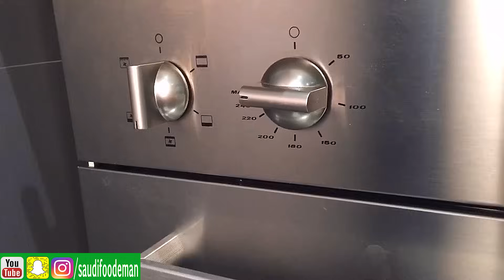Cook Lamb Mandi like a Pro | Saudi Arabia | كلمحترف اطبخو المندي الحجازي بللحم | السعودية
إيمان قزاز
Love Me Wow your friends with this meat rice (رز لحم) recipe.  You wont regret.  Saudi famous recipe (وصفة سعوديه مشهوره) made the hejazi (حجاز)way.  This easy dish with one pot recipe is so simple (وصفه سهله).

Mandi Meat Recipe
وصفة مندي لحم

Note, if your not using a pot like mine, I recommend putting water in the pot only, then add the rice in the last hour.

لاحظ ، إذا كنت لا تستخدم وعاءًا مثل المنجم ، فإنني أوصي بوضع الماء في الوعاء فقط ، ثم أضف الأرز في الساعة الأخيرة.

Ingredients:
3 kg big lamb chunks
1 tsp Saffron Color
1 tbsp Natural Saffron
2 tbsp salt
4 cups Basmati rice
2 tbsp ghee oil
1 cup raisins
4 cinnamon sticks
1 tsp cardamom pods
1 tsp black pepper pieces
½ tsp cloves pieces
1 tsp black pepper pieces
2 dried lemon
2 sliced onions

مكونات:
  3كيلو لحم خروف
1 ملعقة صغيرة لون الزعفران
1 ملعقة كبيرة الزعفران الطبيعي
2 ملعقة كبيرة ملح
4 أكواب أرز بسمتي
2 ملعقة كبيرة سمن
1 كوب زبيب
4 اصابع قرفة
1 ملعقة صغيرة هيل صحيحه
1 ملعقة صغيرة فلفل الأسود صحيحه
½ ملعقة صغيرة قرنفل صحيحه
1 ملعقة صغيرة فلفل الأسود صحيحه
2 الليمون المجفف
2 بصل مقطعه شرائح
Direction:
1) Cook onions with pinch of salt & sugar till soft.  Add hard spice, 1 ½ tbsp. salt & raisins to cook for 2 minutes.
2) Turn off heat, add washed rice and 4 cups of hot water.
3) A small bowl with hot water add colored, natural Saffron, salt and brush it on meat.  Make holes in meat with knife.
4) Place pizza rack or aluminum foil on top of rice, add meat, and cover with aluminum foil.
5) Cook in top rack oven at 200 Celsius for 3 hours.

الطريقة:
1) طبخ البصل مع رشة الملح وسك حتى يلين. إضافة التوابل الصحيحة، 1 ½ ملعقة كبيرة الملح، زبيب، وملعقتين سمن لمدة دقيقتين.
2) اطفي النار، إضافة الأرز المغسول و4 أكواب من الماء الحار.
3) في وعاء مع قليلاً من الماء الساخن، اضيف الزعفران الملونة و الطبيعي وايضن الملح .وادعكه على اللحم. بسكين اعملي ثقوب في اللحم.
4) ضعي صنيه البيتزا أو الألومنيوم المخروم فوق الرز، ثمة الحم، و تغطية مع الألومنيوم.
5) في الفرن، يوضع في رف العلوي علي درجة حراره 200 مئوية لمدة 3 سعات

Ever wanted to know what typical Saudi Arabia family eats from Hejaz ( خليجي ) , Hijazi, Najd and Najdi (حجاز، نجد ( for a glimpse of Saudi life.   This food channel will guide you through the cooking process to learn quick, easy, fast, the best Saudi Traditional (salty & sweet desserts) recipes & dishes.

Since very little is known about our Saudi Culture from around the world, through easy cooking, it would be the perfect recipe. I am a Saudi female lady amateur chef that cooks authentic quick Middle Eastern dishes.   The authentic Arabic Food with Arabic ingredients in our everyday lives. Some of our dishes are fused with other Arab & Non-Arab countries.   The end result you will learn the techniques in order to make tasty, fun and easy dishes for anyone to make.  I always strive to get the perfect yummy taste and blend of food flavors. but best of all, I love sharing.

MAILING ADDRESS:
Eman Bakr
Wakalat Alduwali, Umm Al Hamam
Riyadh, Central Region 11333

-.-.-.-.-.-.-.-.-.-.-.-.-.-.-.-.-.-.-.-.-.-.-.-.-.-.-.-.-.-.-.-.-.-.-.-.-.-.-.-.-.-.-.-.-.-.-.-.-.-.-.-.-.-.-.-.-saudifood saudirecipes arabicdishes middleeastfood muslimfood traditionalrecipes authenticrecipes # middleeasternrecipes